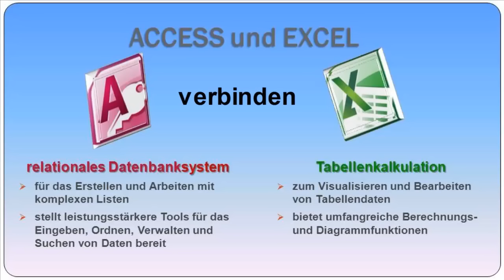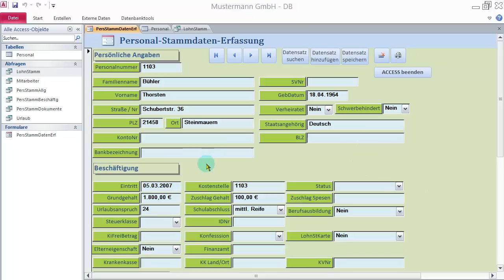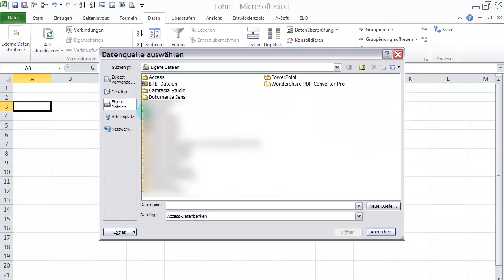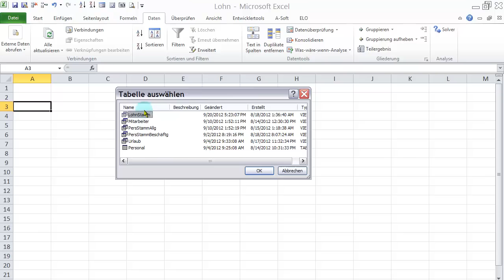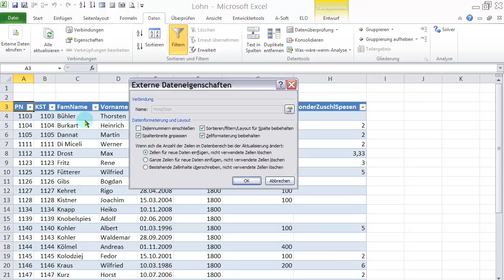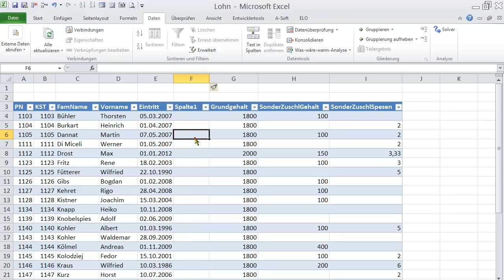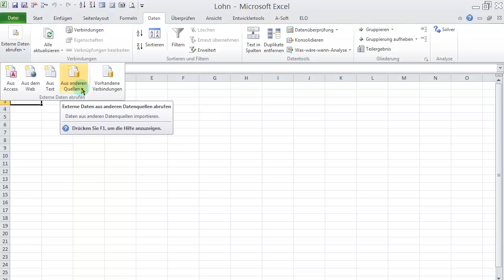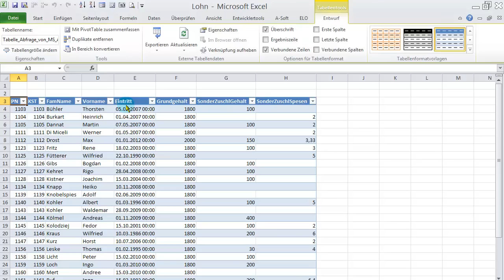Excel 2010: Access als externe Datenquelle verwenden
Hier werden zwei Möglichkeiten gezeigt, Daten aus einer Access-Datenbank mit Excel zu verbinden: Einmal über den OLE-DB-Provider als ganze Tabelle. Zweitens über den MS-Abfrageasisstenten. Hier können einzelne Datenfelder (Spalten) festgelegt werden.
Der Vorteil: Werden in der DB Datensätze verändert oder kommen neue hinzu, hat man in Excel immer die aktuellsten Daten für Berechnungen zur Verfügung.